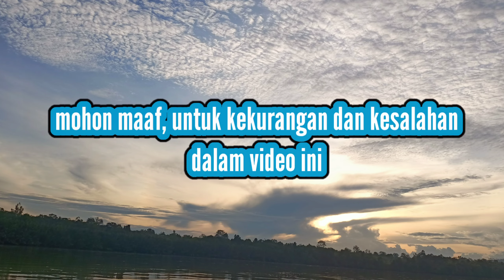MANCING DI TAHUN 2021#LIHAT SENDIRI HASILNYA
ini adalah hasil kami selama mancing di tahun 2021